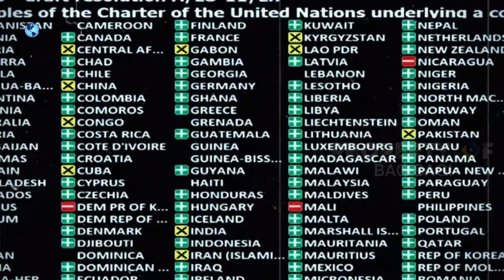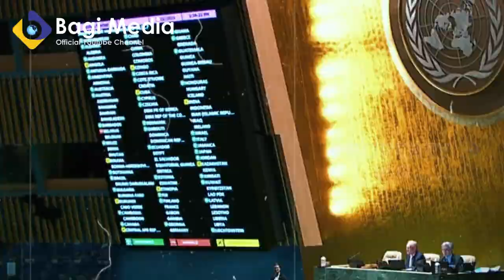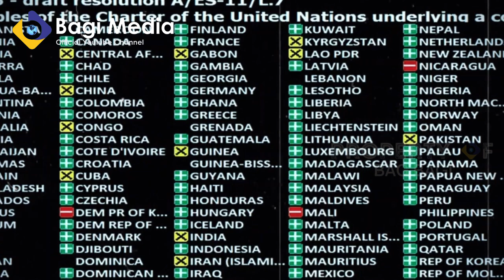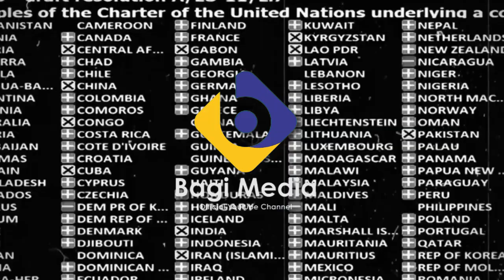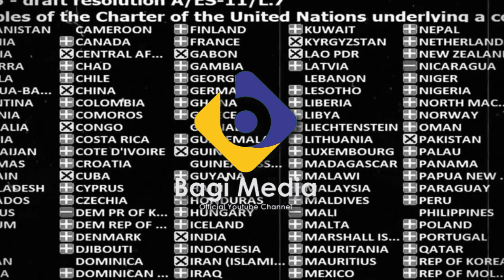MANTAPP! INDONESIA AKAN BUAT ORGANISASI BARU MENGURUS NIKEL DUNIA BERSAMA RUSIA!